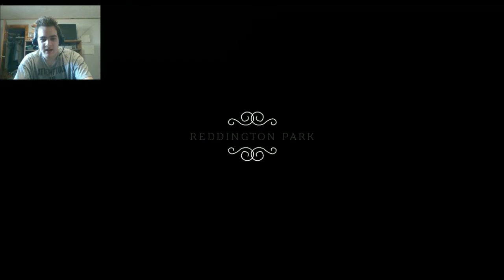Once Upon A Coma | SPIDERS!!!